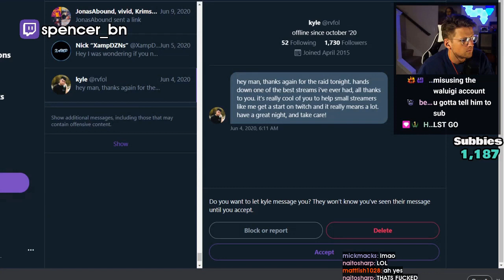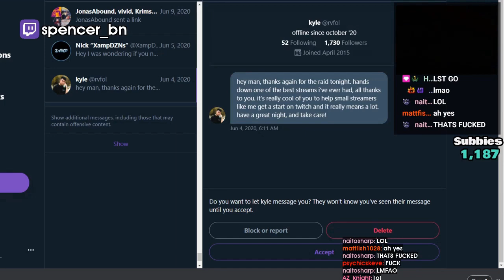Daily Smash Ultimate Highlights: "I JUST NEED TO NOT LOSE AN EARLY STOCK"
CLICK ME

 - every morning at 5AM-8AM PST, posts new timestamped highlights of previous day:
 - attributes/reports

Timestamps:

00:00 [#1] ardeo_mrb - ""I just need to not lose an early stock"" clipped by ardeo_mrb

01:00 [#2] poppinswiss - "One of the best spikes you've seen" clipped by poppinswiss

01:19 [#3] voraktee - "Collateral Damage" clipped by hushedcity

01:43 [#4] spencer_bn -  clipped by cloudchase__

02:16 [#5] dabuz - "2 Spikes in a row and then jake rage quit" clipped by rafie1998

03:10 [#6] chippy - "Marss take notes" clipped by lance_hoja

03:33 [#7] expanddongmanyt - "B I G L" clipped by descouttta

04:09 [#8] sojufoxu - "Three times the charm..?" clipped by toshirolls

04:46 [#9] freaksandgeeks - "WHAT A REVERSAL" clipped by crownaegis

05:14 [#10] dabuz - "and this..." clipped by farmboy___

05:26 [#11] nakat - "three stocking nakat with falcon" clipped by ricardothepilot2

06:03 [#12] tournameta - "Desynced Ledge Getup" clipped by 77scythe77

06:20 [#13] tacobren - "Bren literally gets instant karma" clipped by tribal_k

06:48 [#14] adrianyogi - "First to 10! Brandon007 vs Large b reverse " clipped by sebas_largo97

07:24 [#15] wadirob - "WaDi n Brett get Washed n Bent " clipped by twinleaftazo

=== CLIP SUBMISSION ===

Every day, Gloomshot: Ultimate automatically:
- And compiles these highlight vids into short playlists for max Ultimate viewing entertainment!

NOTE: If you are a Ultimate content creator and don't want your videos to be promoted on Gloomshot, just send me a message (email (joseph[at]gloomshot[dot]com) is fastest) and I'll update the algorithm to never scan your stream.

Content creators are the lifeblood of the Ultimate community, so if this video introduced you to a stream you like, please support them by viewing their channel and SUBSCRIBING so you can see the action live at the source.